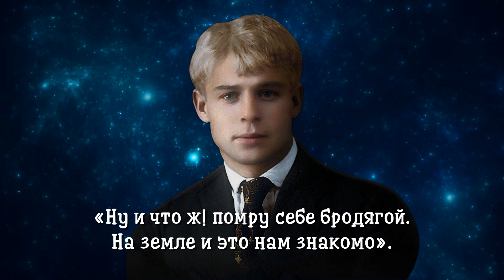Быть поэтом, это значит тоже - Сергей Есенин (читает Расул Давлетов)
Быть поэтом - это значит то же - стихи русского классика, поэта серебряного века - Сергея Есенина

Быть поэтом — это значит то же,
Если правды жизни не нарушить,
Рубцевать себя по нежной коже,
Кровью чувств ласкать чужие души.

Быть поэтом — значит петь раздольно,
Чтобы было для тебя известней.
Соловей поет — ему не больно,
У него одна и та же песня.

Канарейка с голоса чужого
Жалкая, смешная побрякушка.
Миру нужно песенное слово
Петь по-свойски, даже как лягушка.

Магомет перехитрил в Коране,
Запрещая крепкие напитки.
Потому поэт не перестанет
Пить вино, когда идет на пытки.

И когда поэт идет к любимой,
А любимая с другим лежит на ложе,
Влагою живительной хранимый,
Он ей в сердце не запустит ножик.

Но, горя ревнивою отвагой,
Будет вслух насвистывать до дома:
«Ну и что ж! помру себе бродягой.
На земле и это нам знакомо».

Август 1925

Читает: Расул Давлетов